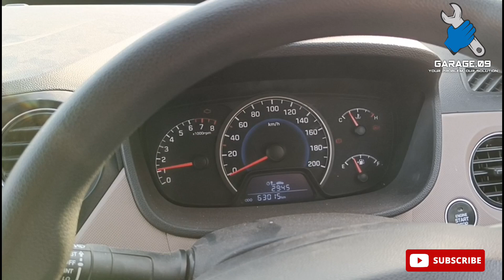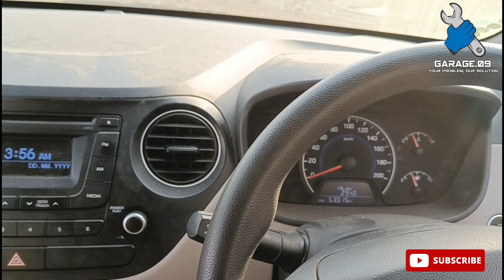car bani super car | car sounds like super racing car